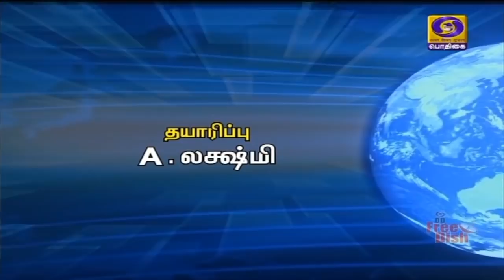உலகம் இந்த வாரம் [01.03.2020]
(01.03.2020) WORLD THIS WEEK